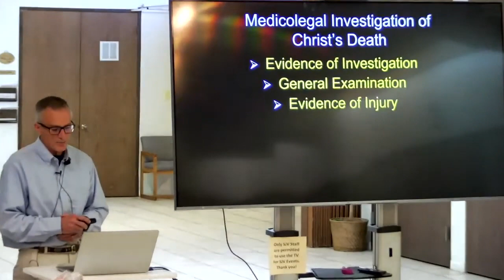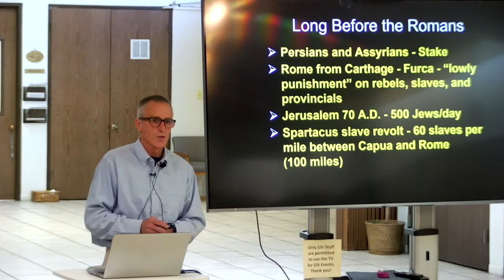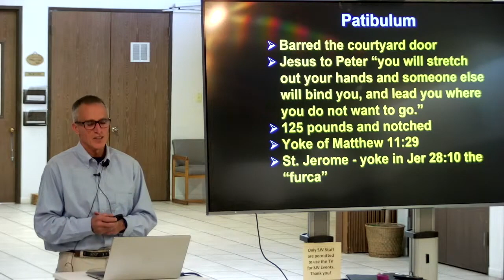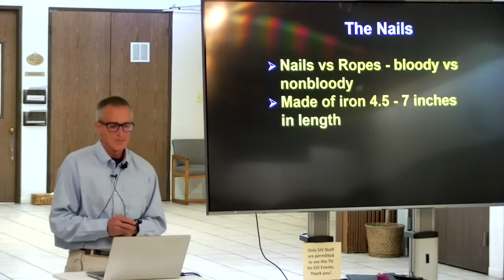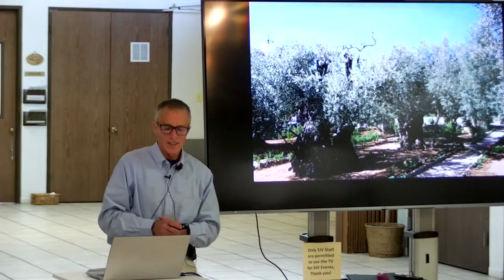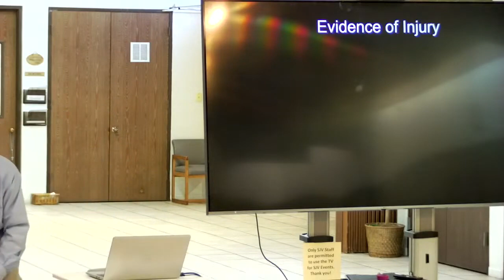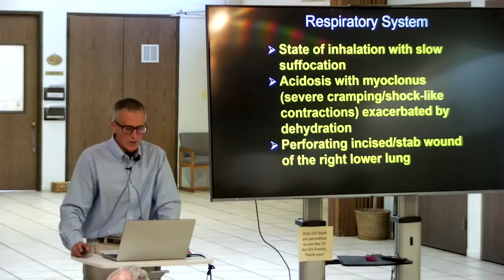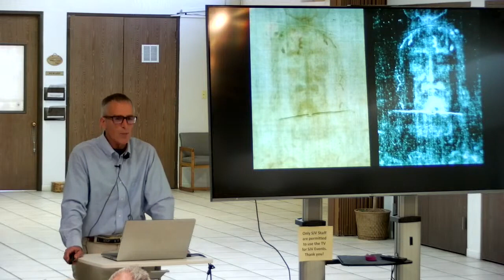The Shroud of Turin - Part Two - Dr. Kevin McQuaid - April 1, 2023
In Part Two of his talk, Dr. Kevin McQuaid does a medicolegal investigation of Christ's death.

Visit our online gift shop at chapelshop.com!